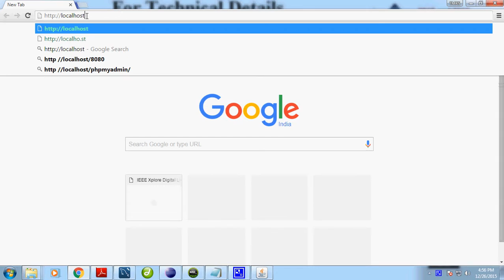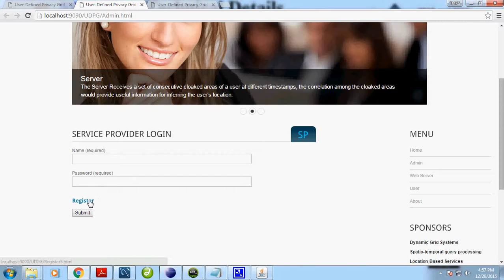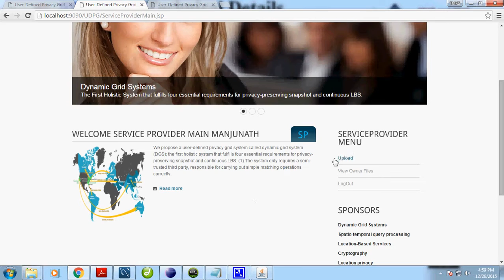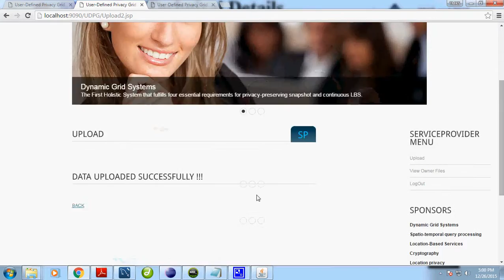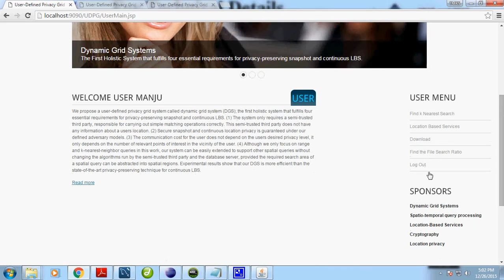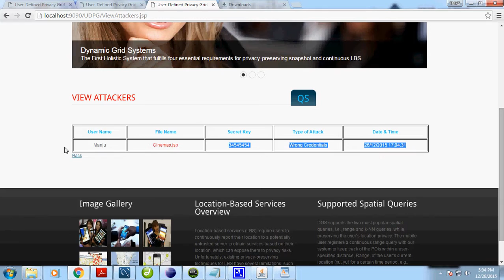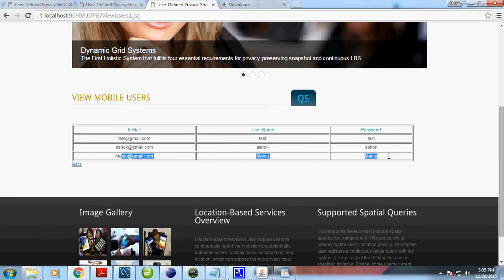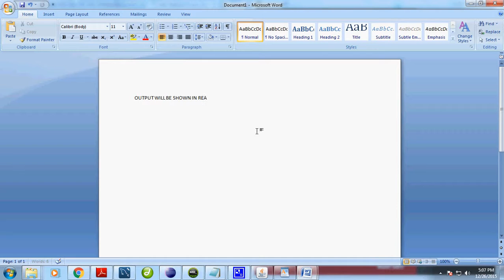User Defined Privacy Grid System for Continuous Location Based Services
2015 IEEE Transaction on Mobile Computing
Bangalore - Karnataka